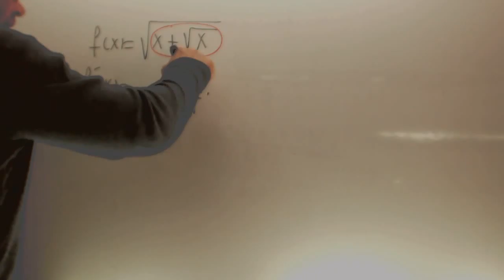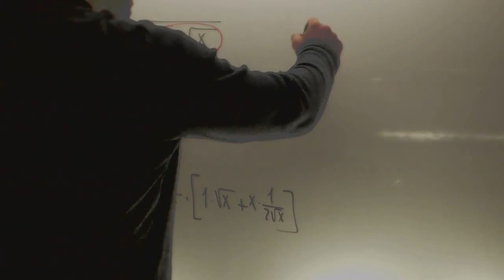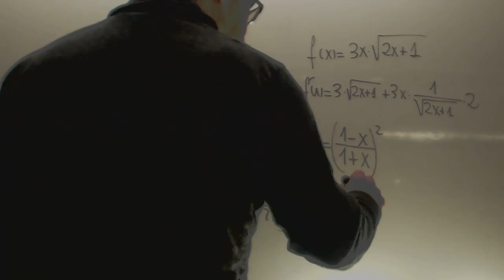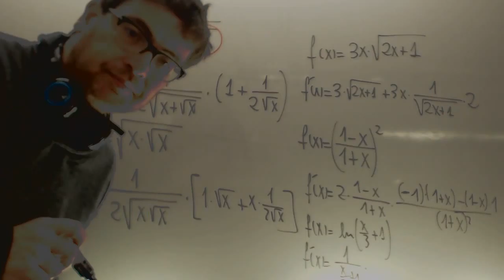Derivadas de funciones con raices Matematicas 2 Bachillerato Academia Usero Estepona